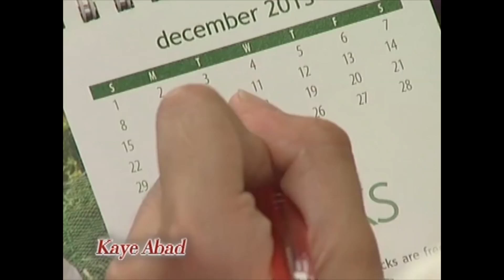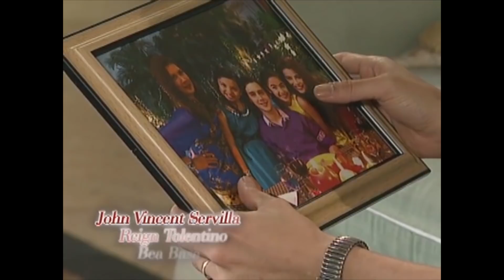Annaliza is worried about Lazaro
Annaliza (Andrea Brillantes) is worried when she sees Lazaro (Zanjoe Marudo) crying.